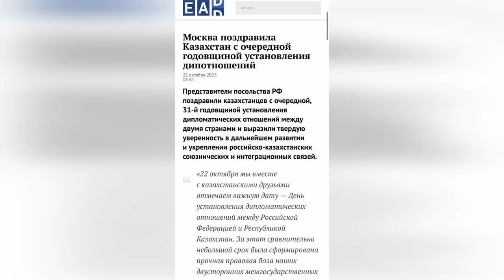⚡️СРОЧНО! КАЗАХСТАН БУНТУЕТ! ЛЮДИ ПРОТИВ ТОКАЕВА! НЕТ РОССИИ! КРЕМЛЬ ЗВОНИТ В АСТАНУ